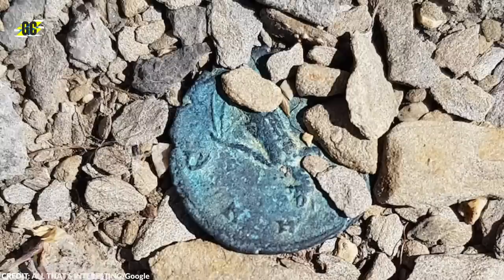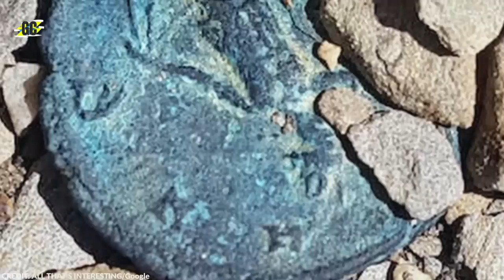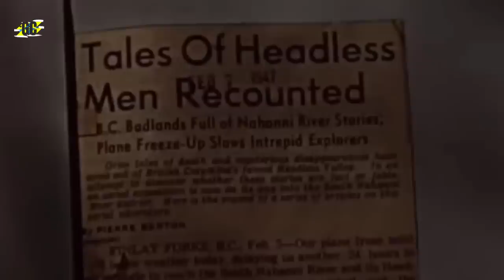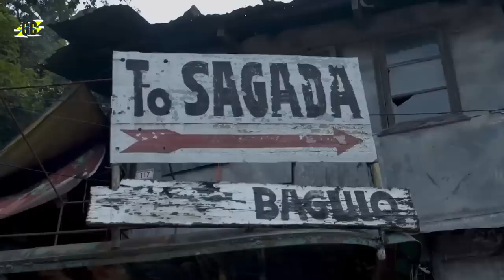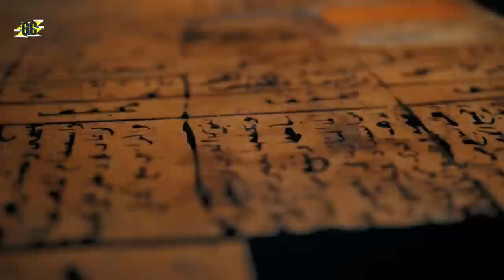Homem encontra avião escondido nas montanhas, mas quando ele olha para dentro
É inegável que uma grande parte da Terra ainda permanece inexplorada, com muitos segredos enterrados ao longo do tempo, aguardando para serem descobertos. Um vasto tesouro de mistérios se esconde nas altas altitudes dos Alpes e nas montanhas, milhares de metros acima do nível do mar. Desde as lendárias histórias da misteriosa espada viking até os artefatos com mais de 4.000 anos de idade, aqui estão 15 fascinantes descobertas encontradas nessas majestosas elevações montanhosas.